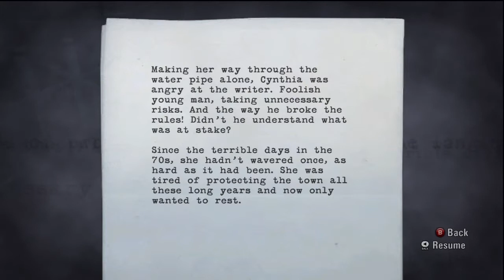Alan Wake [Playthrough] 61